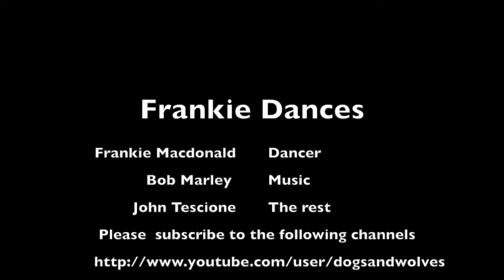Frankie Dancing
Frankie Macdonald is a World Renowned Clebrity Amateur Meteorologist, from Cape Breton.  I added music to this video, as an homage to him!